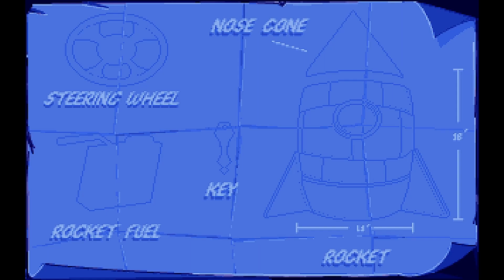This is the best game about a Car EVER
This is the Greatest Adventure of all Time